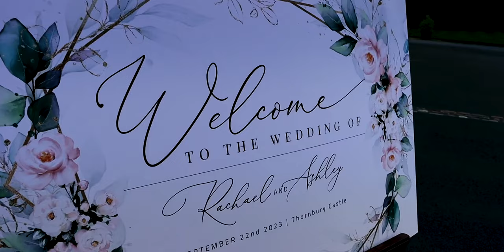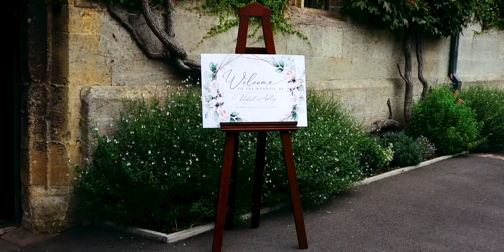Bridge Strings - La Vie en rose - Edith Piaf - Recorded at Thornbury Castle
La Vie En Rose - performed by Bridge Strings at Thornbury Castle

Connect with Bridge Strings 🎻🎻🎻❤️